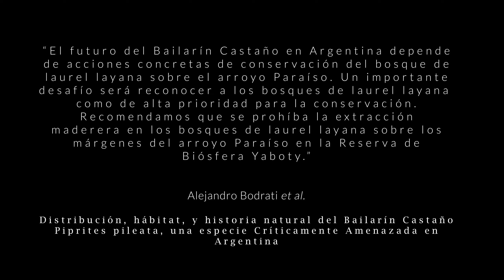Expedición Caá Yarí - CAPÍTULO 2 | Tras el Bailarín Castaño y la sorpresa del Burlisto Cabeza Gris!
Bueno, como les prometí, llega el capítulo 2 de esta espectacular expedición al interior de la selva de Misiones buscando a una de las aves más amenazadas y raras de Argentina, el Bailarín Castaño. Este hermoso pajarito fue descubierto en el 2006 por el Guardaparques Claudio Maders, quien en este video nos cuenta por primera vez y para todos los que nos gustan las aves de Argentina, como fue ese importantísimo momento en el que un ave, considerada extinta, vuelve a verse en libertad! Además, en el último día de la expedición me encontré con una especie que busqué por muchos años en la selva, el Burlisto Cabeza Gris (Attila phoenicurus), y estos videos que verán son los primeros que se han realizado a la especie en ambiente natural argentino, un sueño!

Un poco de lluvia en la selva, otro nido de un ave rarísima y la importantísima información que nos cuenta Claudio, que lo disfruten!

No se olviden de subscribirse!  Nos vemos en el monte!

Amigos e integrantes de la expedición:
Guillermo Gil, Gabriel Moresco, Fernando Pocho Cabral, Emilio White, Martín Lopez Aguirre; y orquestando todo desde lejos, pero con el corazón en el monte, Andrés Bosso.

¿Me ayudas a seguir haciendo estos videos?
Todos mis videos, equipos y viajes los solvento por mi cuenta, no recibo ayuda de ninguna institución o marca. Estos links son para un aporte único, y te estoy muy agradecido!! Gracias!!

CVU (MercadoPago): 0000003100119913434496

- Si desea utilizar este material con el fin que sea, debe solicitar permiso al autor (tanto de imágenes como música). Queda prohibida su utilización para fines comerciales o publicitarios sin permiso explicito de los autores -

Algunas de las escenas de este video están disponibles para ser licenciadas con resolución de hasta 4K (3840x2160). Puede contactarse conmigo para mayor información.

¿QUERÉS CONOCER MÁS O CONTACTARME?